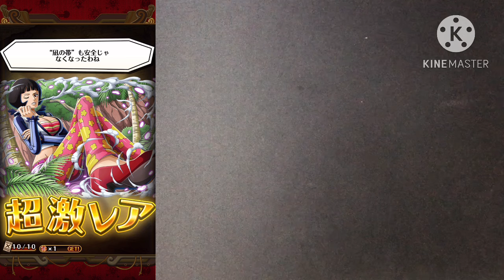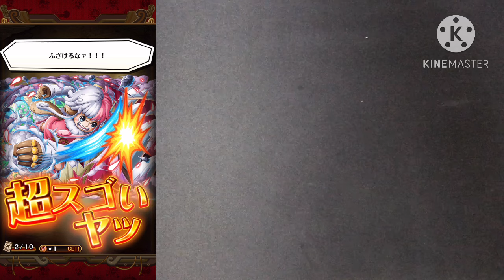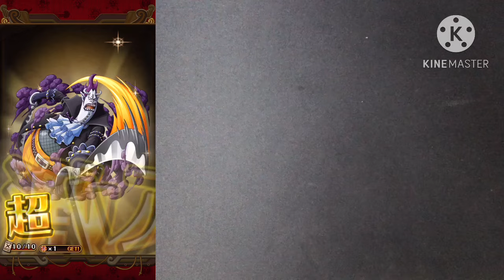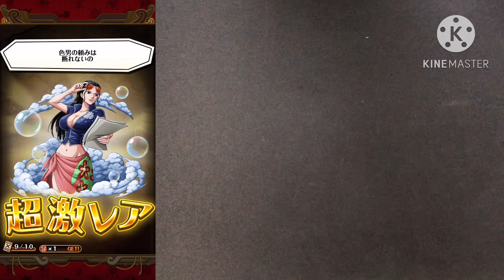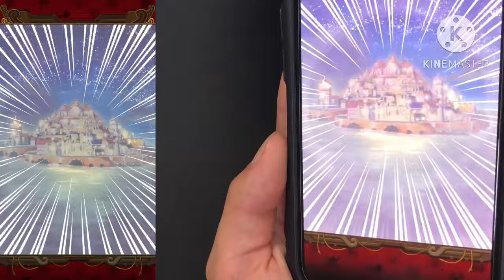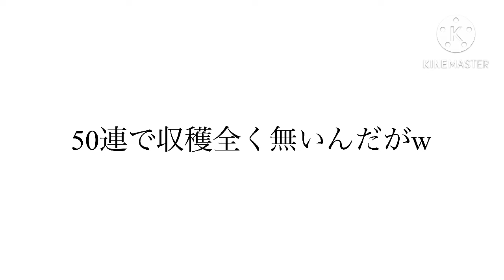おい！ここで何があったぁ！？な…何もながっだぁ…！ #1103【トレクル】